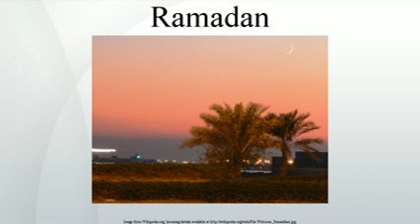Ramadan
Ramadan  is the ninth month of the Islamic calendar; Muslims worldwide observe this as a month of fasting. This annual observance is regarded as one of the Five Pillars of Islam. The month lasts 29--30 days based on the visual sightings of the crescent moon, according to numerous biographical accounts compiled in the hadiths. The word Ramadan comes from the Arabic root ramiḍa or ar-ramaḍ, which means scorching heat or dryness. Fasting is fard  for adult Muslims, except those who are ill, traveling, pregnant, breastfeeding, diabetic or going through menstrual bleeding. Fasting the month of Ramadan was made obligatory  during the month of Sha'aban, in the second year after the Muslims migrated from Mecca to Medina.